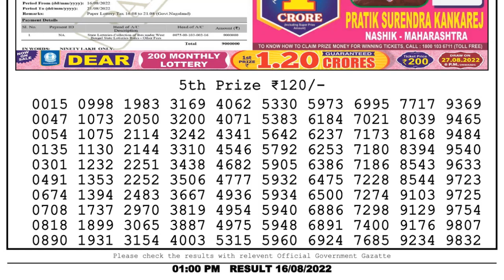🔴 Lottery Sambad Live 01:00pm 16/08/2022 Morning Nagaland State Dear Lottery Result Pdf Download